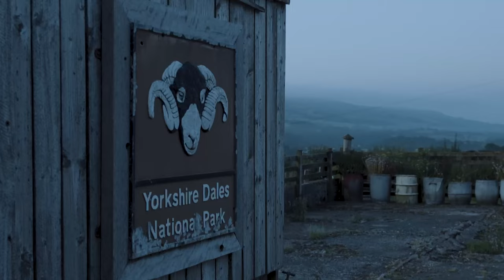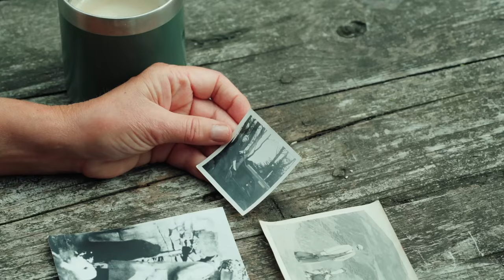Built for Life: The Shepherdess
“I think you have to be a dreamer because you have to visualise the life you want.”

Having moved away from her family’s farm when she was 12, Alison O’Neil - aka The Shepherdess - always dreamed of returning to a life in the hills. 22 years ago, she finally managed to start a sheep farm of her own.

Despite all the hardships of her seemingly idyllic lifestyle - the long winters, the early starts - she still feels her happiest as a shepherdess in the heart of the British countryside.

Watch this short film and head to eu.stanley1913.com to find out more about Alison’s life as a shepherdess.